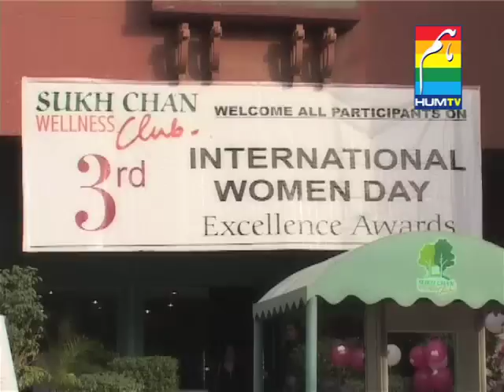Women's Day Award show 2012 at Sukh Chan Lahore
PAKISTANI
Director:Qazi Akhyar Ahmad
Producer:Azhar Vaqir Azim
Associate producer:Asad Ali Khan
Cameraman:Ronnie Jhonson